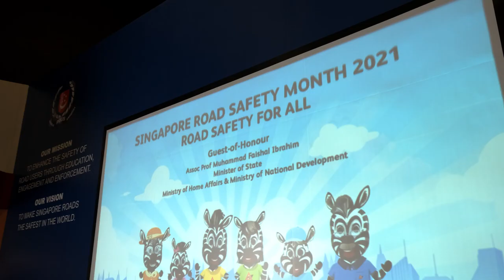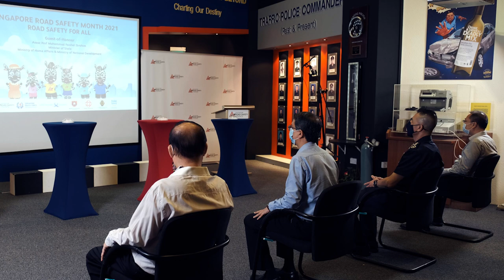Launch of Singapore Road Safety Month (SRSM) 2021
Friday, 28 May 2021 marks the start of the Singapore Road Safety Month 2021, launched by Minister of State, Ministry of Home Affairs and Ministry of National Development Assoc Prof Muhammad Faishal Ibrahim.

This year’s campaign will highlight on the dangers of Red-Light Running and Speeding.

We urge all motorists to practise responsible driving behaviour. Always remain alert and look out for one another to keep the roads safe.